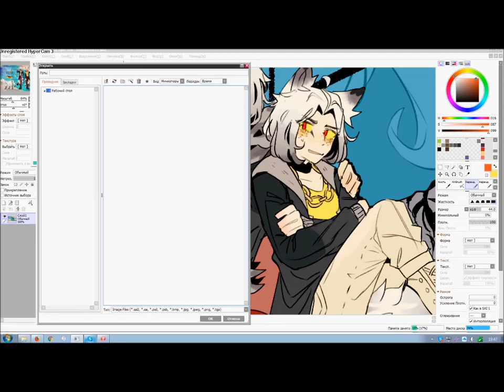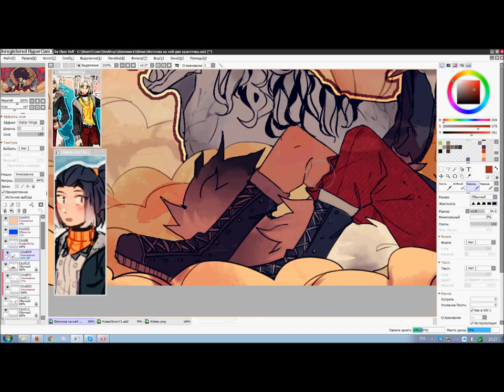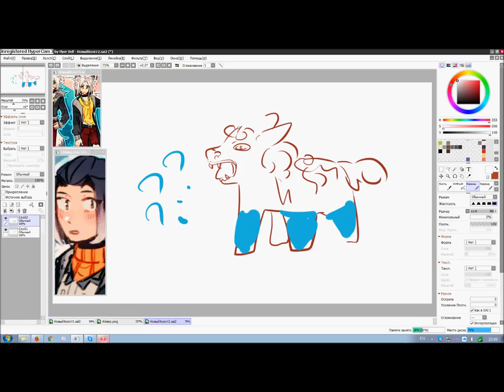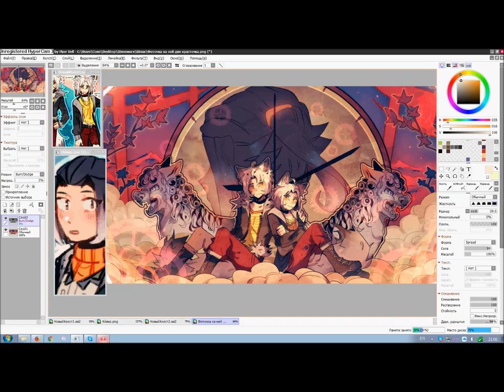Speedpaint | Original Characters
Only art and characters belongs me!